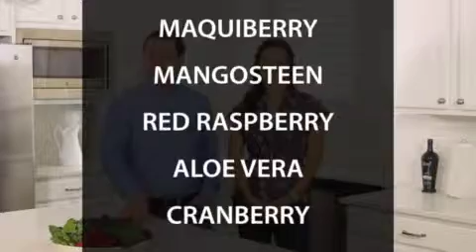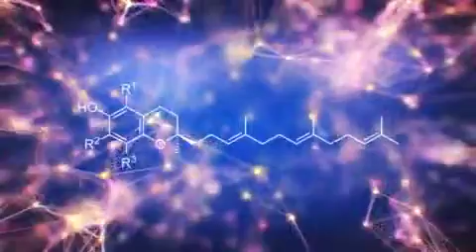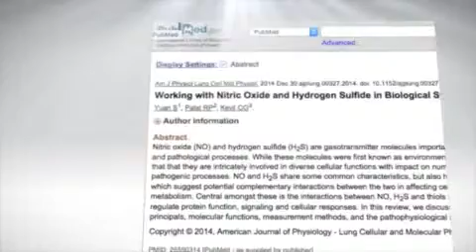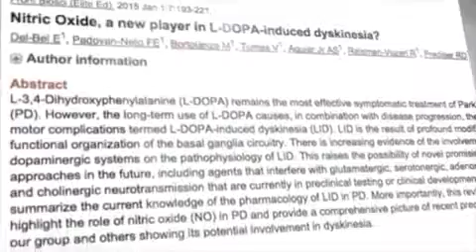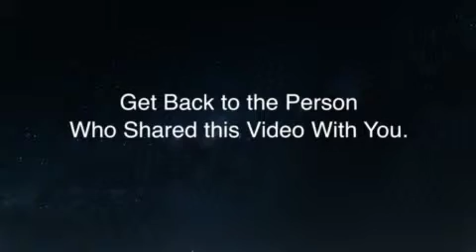Today's busy lifestyle is literally killing people. Stress, sleep deprivation, environmental toxins, and soils void of vital minerals & enzymes take a major toll on our health. Processed foods lack the nutrients we need to prevent oxidation within our body. This leads to damaged cells, tissues, and organs.